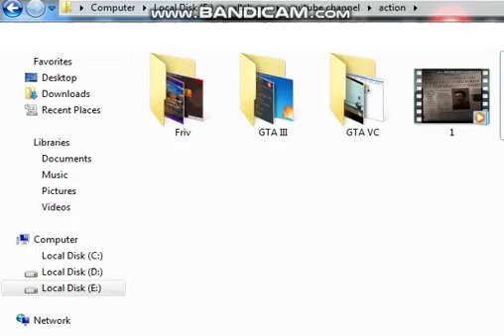GTA III - Mission - Drive Misty For Me - Game Book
GTA III - Mission
Drive Misty For Me
Game Book